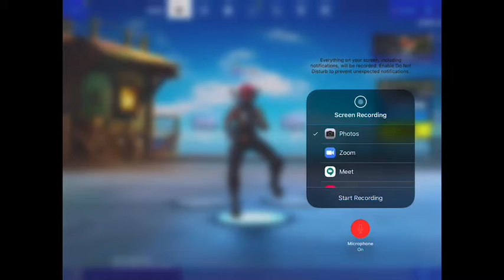Solos win in season 3 Fortnite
Sorry for not posting in a while. Like and sub pls.